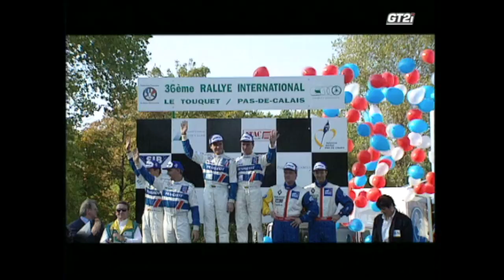Images exclusives, revivez le Rallye du Touquet 1996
Revivez le Rallye du Touquet 1996 comme s’il s’était déroulé le weekend dernier. Une année où les Maxi Kit Car se disputaient la victoire et où quelques pilotes prometteurs (🤣🤣) participaient au Championnat de France des Rallyes.

A retrouver dans la vidéo, des Peugeot 306 maxi, Renault megane maxi, BMW M3 E30, des R5 gt turbo, des Ford Sierra Cosworth, des Clio Williams, des 205 gti et quelques grands noms, comme Jean Ragnotti, Philippe Bugalski, Gilles Panizzi, François Delecour, Mark Champeau, Gérard Maurin, Nicolas Latil, Benoit Rousselot ou encore Jose Barbara. Merci à Star Production pour les images et le montage